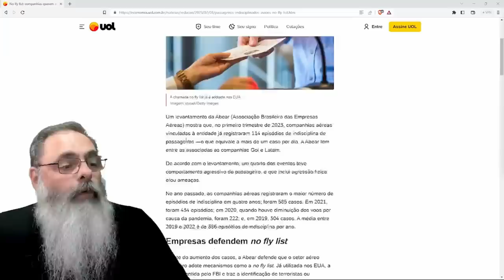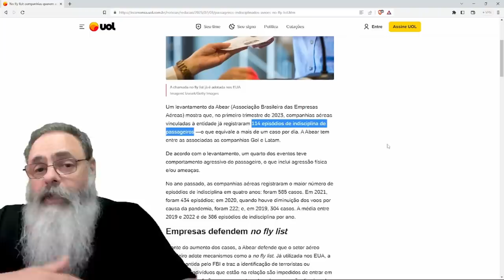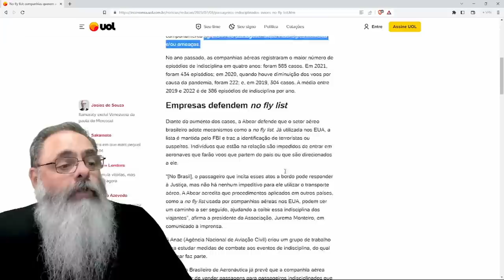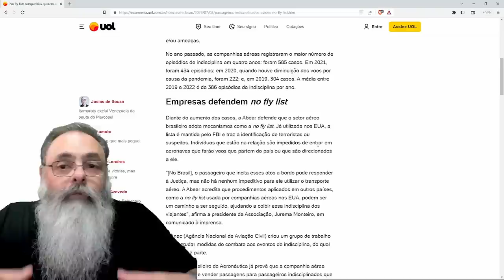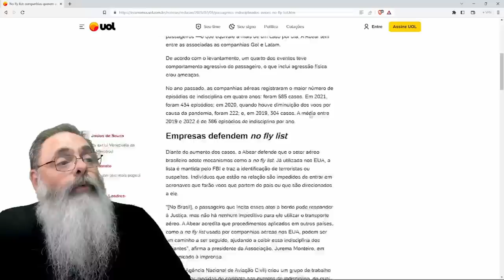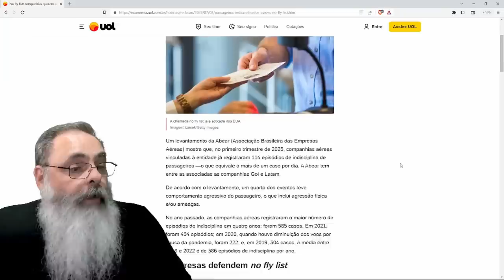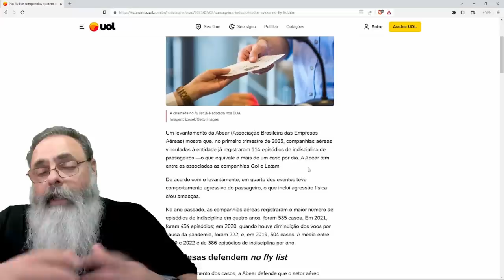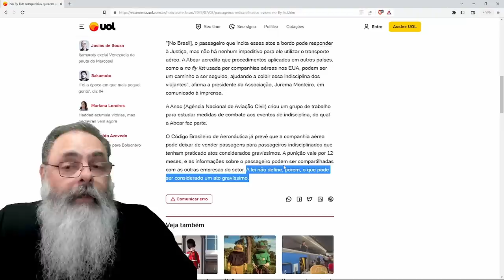EMPRESAS AÉREAS querem LISTA de "PROIBIDOS de VOAR" para PASSAGEIROS que SE COMPORTAM MAL no VÔO